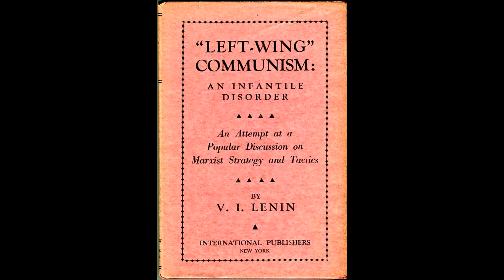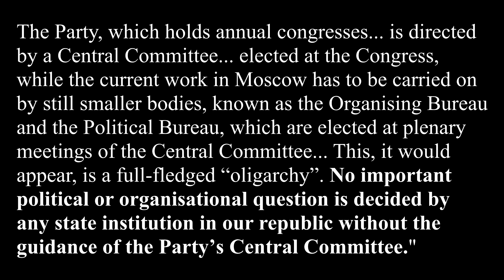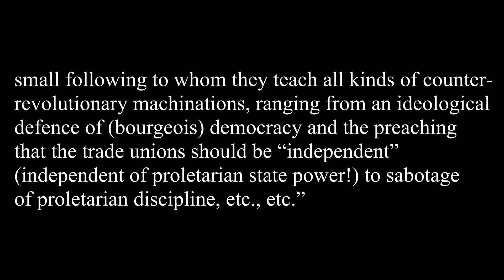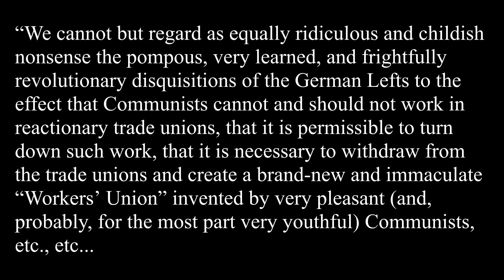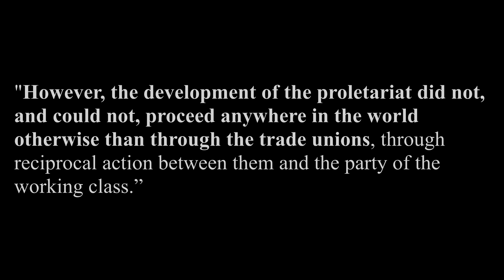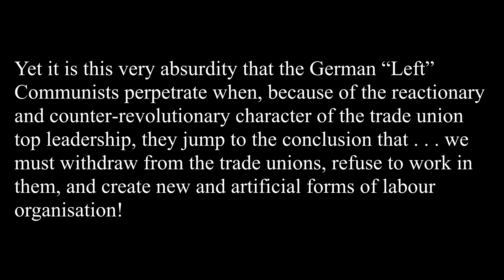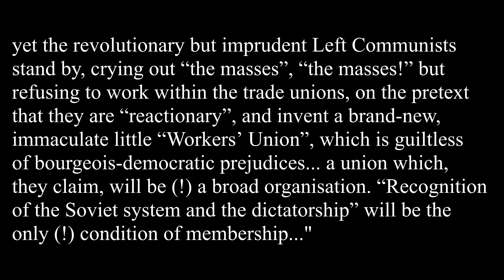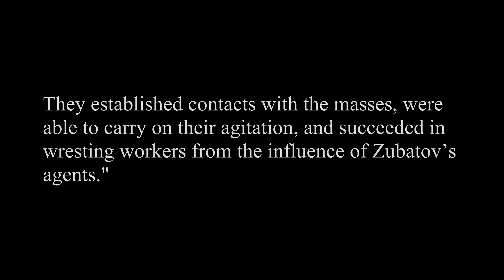Communism for beginners: "Left"-Wing Communism by LENIN (Episode 7) - On Trade Unions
This time we discuss Chapter 6 of Lenin's book "LEFT-WING COMMUNISM": AN INFANTILE DISORDER.

The chapter discusses how the Communists should utilize trade unions in a Soviet State and inside Capitalist countries.